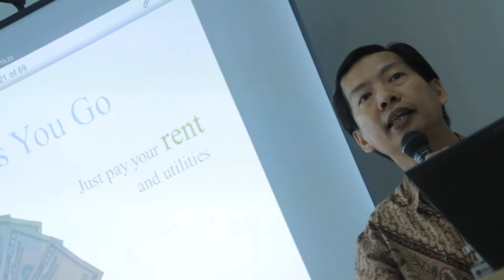Forum Ultima Goes Out (FUGO), July 6th, 2012 [Documentation] part 1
Forum Ultima Goes Out (FUGO) dimaksudkan untuk meningkatkan kerja sama antar perguruan tinggi secara umum dan perpustakaan secara khusus. Melalui Forum Ultima Goes Out! diharapkan akan terbentuk jaringan basisdata pengetahuan implisit yang disebut Forum Ultima Network (FUN). Pada kesempatan ini juga akan dilakukan launching

Forum Ultima is monthly knowledge sharing event arranged by Friends of the Library and Library of Universitas Multimedia Nusantara (UMN). Many and varied topic been discuss among student, lecturer and staff. Forum Ultima received an award as runner-up in Service category from Kompas Gramedia Best Innovation and Improvement 2012.